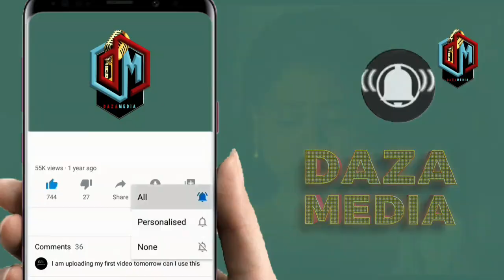HARMONIZE AMCHANGIA HAITHAMKIM MILIONI KUMI KWAAJILI YA MATIBABU NDO MSANII WAKWANZA KUCHANGA